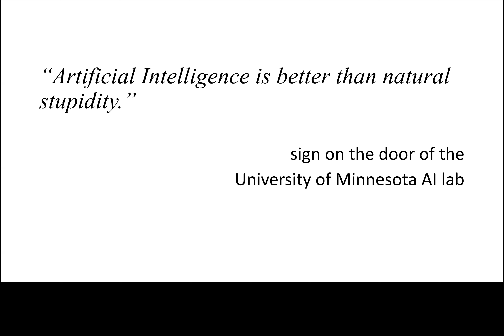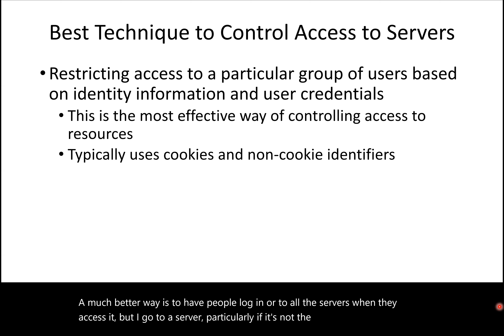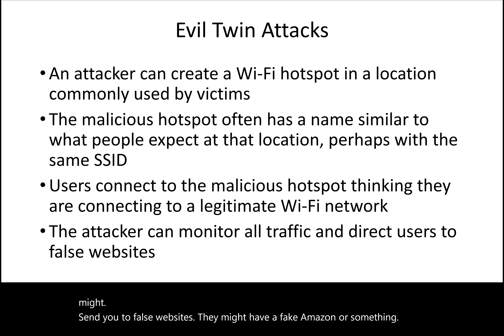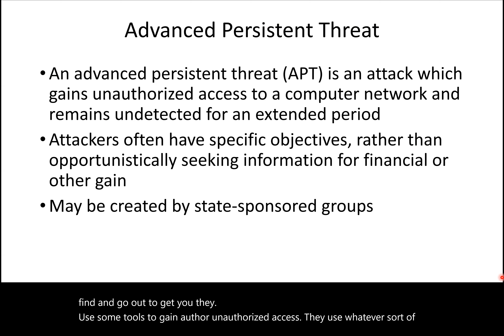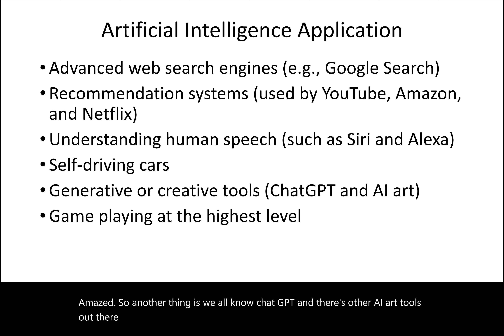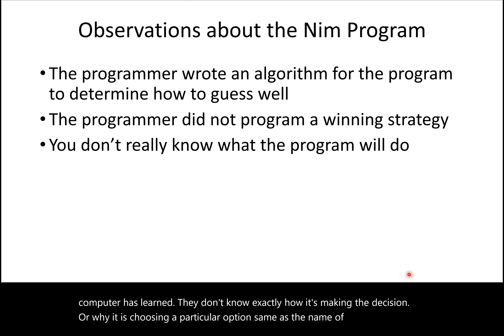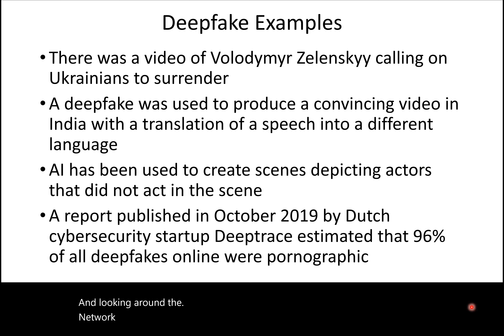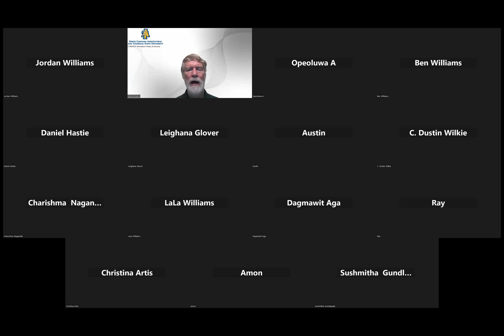AI & Cybersecurity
A lecture on the impact of Artificial Intelligence on Cybersecurity for COMP422 / COMP620 Information Privacy & Security at North Carolina A&T State University